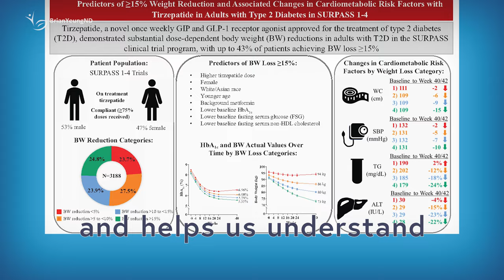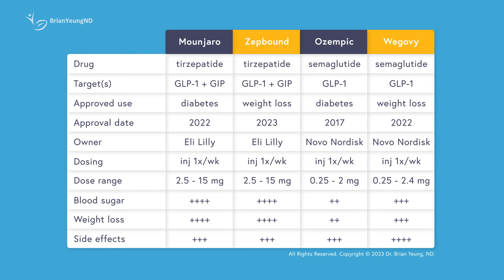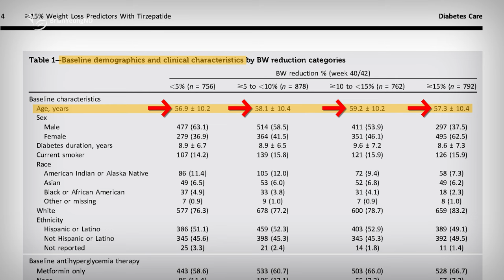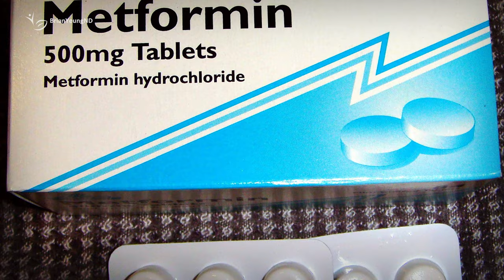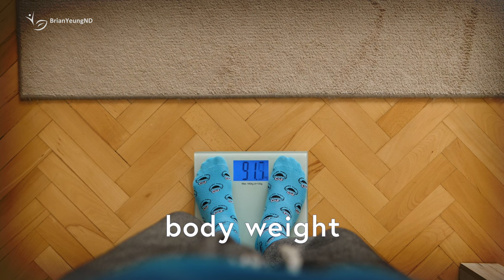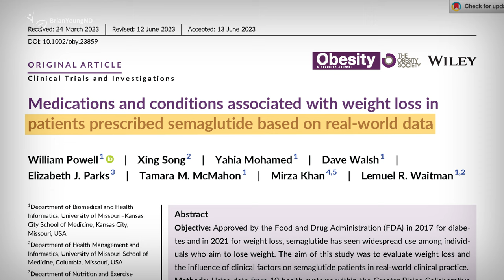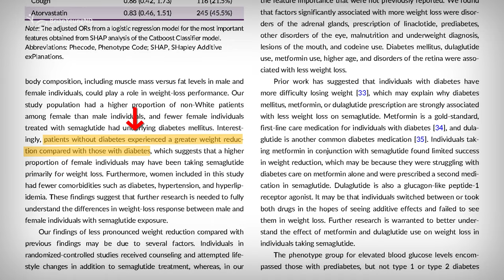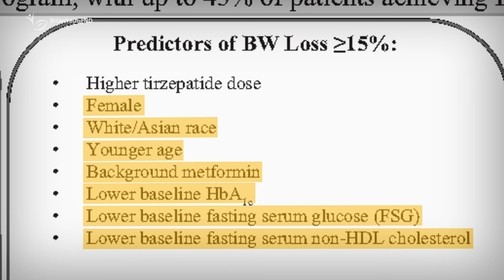Mounjaro: Who Loses the MOST Weight?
Find out what predicts the BEST and WORST weight loss outcomes on Mounjaro. We reveal the different factors that impact how much weight you can lose.

0:00 Intro
0:18 How effective is Mounjaro?
1:59 Demographics
3:49 Medication
4:15 Health history
5:37 Dr. Brian’s Take
7:22What about Ozempic/Wegovy?